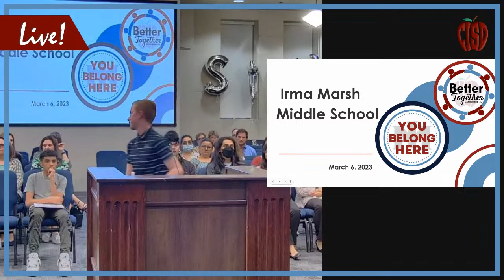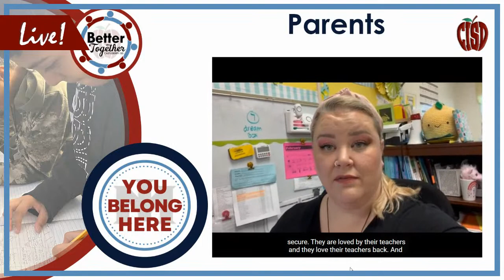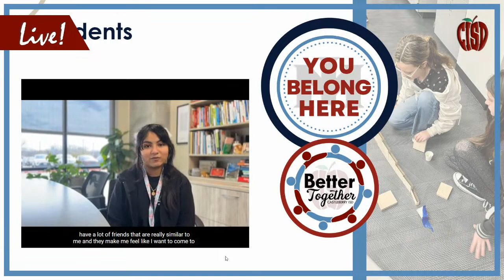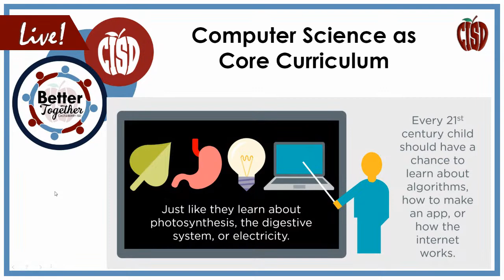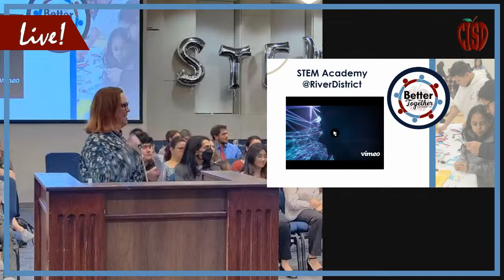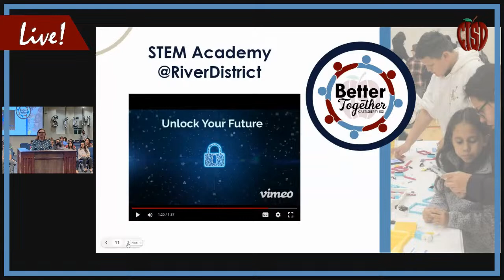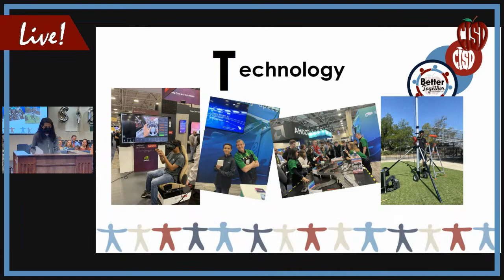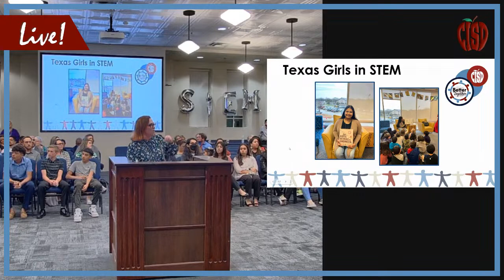Castleberry ISD School Board Meeting | March Recognitions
Campus Recognition: Kerissa Bearce, Principal at Irma Marsh Middle School, will introduce the students who will be recognizing how staff, students, and parents are Better Together at IMMS.

STEM Recognition: Stephanie Martinez, CTE Coordinator, and Caitlin Conders, Elementary Lead Computer Science Teacher, will introduce the students who will be recognizing how staff, students, and the community are Better Together in CISD STEM.